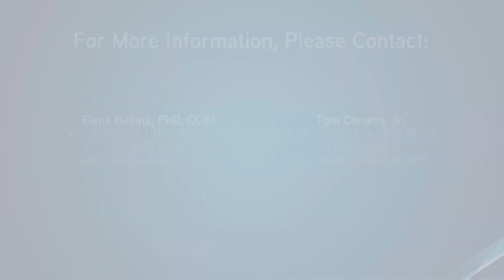2.922 Acres of Land For Sale on North Loop 610 West at TC Jester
Great location with Loop 610 frontage between TC Jester and Ella Blvd. Existing curb cut to Loop 610 feeder and access easements to TC Jester. No Zoning or deed restrictions detrimental to development. Offsite detention understood to be available.